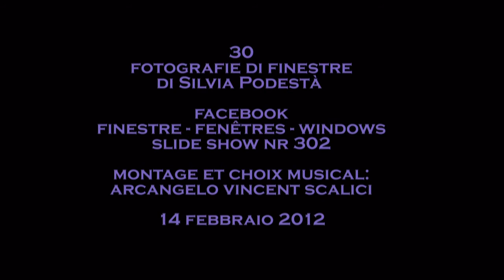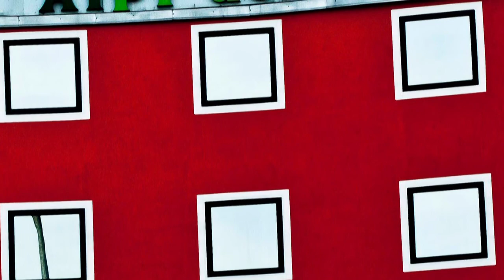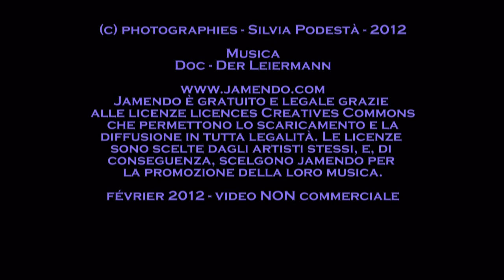302. 20120214 - Silvia Podestà - montage Arcangelo Vincent Scalici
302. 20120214 - Silvia Podestà - 30 fotografie di finestre - gruppo facebook "finestre - fenêtres - windows" video non commerciale - playlist cronologica 2/2